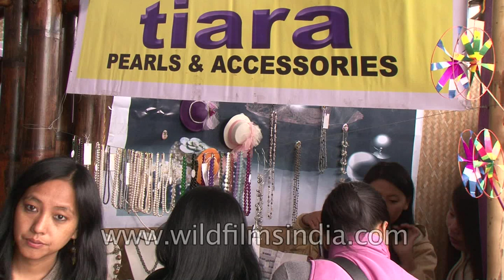Pearls and accessories stall is a hit at Hornbill Festival, Kohima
NAGALAND, with its diverse tribal culture, is a land of festivals. A narrow strip of mountainous territory with rugged hills, emerald valleys, sparkling streams and a rich variety of flora and fauna, the 16th State of the Indian Union has salubrious climate throughout the year. It is bounded by Assam in the west, Myanmar in the east, Arunachal Pradesh in the north and Manipur in the south. Sometimes referred to as the `Switzerland of the East', Nagaland represents unimaginable beauty, moulded perfectly for a breathtaking experience. For the adventurous, the State is an ideal place for trekking and jungle camping and offers limitless possibilities for exploring its lush sub-tropical rainforests, which are a treasure trove of medicinal plants. The 20-lakh-strong Naga people, by nature, are fun lovers, and life in Nagaland is one long festival.

Nagas are admired for their rich repertory of folk dances and songs. In spite of the tremendous advance of modernity into their lives, the Naga people have a penchant for vibrant dances and songs praising the brave deeds of ancient warriors and folk heroes, love songs that immoralise tragic love stories, gospel songs and folk tunes. Festivals are celebrated by the various tribes year around; during festivals villages become most lively. Most of the dances have a robust rhythm.

Festivals mainly revolve around agriculture, it being the mainstay of the economy. Over 85 per cent of the population of Nagaland is directly dependent on agriculture and lives in the 1,000-odd villages situated on hilltops or slopes overlooking verdant valleys. In this blissful setting, Nagas enjoy nature with a rare gusto that visitors to the State look at with awe and admiration. In most of these places agriculture consists of a single crop. Although some religious and spiritual sentiments are inter-woven into secular rites and rituals, the predominant theme of the festivals is the offering of prayers to a supreme being, which has different names in different Naga dialects. At these festivals, the gods are propitiated with sacrifices by the head of the village, for a bountiful harvest, either before sowing or on the eve of the harvest. In fact, agricultural work and religion are so interwoven in Naga society that it is difficult to describe the festivals independent of the processes of agriculture.

Some of the important festivals celebrated by the tribes are Sekrenyi by the Angamis in February, Moatsu by the Aos in May, Tsukhenyie by the Chakhesangs in January, Aoling by the Konyaks in April, Mimkut by the Kukis in January, Bushu by the Kacharis in January, Tuluni by the Sumis in July, Nyaknylum by the Changs in July, Tokhu Emong by the Lothas in November and Yemshe by the Pochurys in October.

For encouraging inter-tribal cultural interaction and bringing together the festivals of the various tribes under one umbrella, the Government of Nagaland has evolved a festival called the Hornbill festival, where one can see a melange of Naga cultural displays at one place. Organised by the State Directorate of Tourism every year between December 1 and 5 in Kohima since 2000, the festival is intended to revive, protect and preserve the richness and uniqueness of the Naga heritage and attract tourists. The festival, in a way, is also a tribute to the hornbill, a bird most admired by the Naga people for its qualities of alertness and grandeur. This majestic bird is linked closely with the social and cultural life of the people, as is evident in tribal folklores, dances and songs. The awe and admiration for the bird is symbolically displayed on almost all traditional tribal headgears worn during festivities."